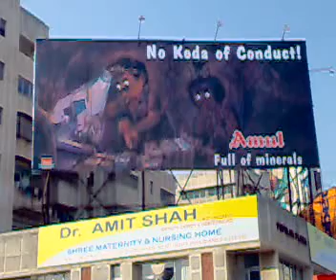Amul Ad on Koda 19112009